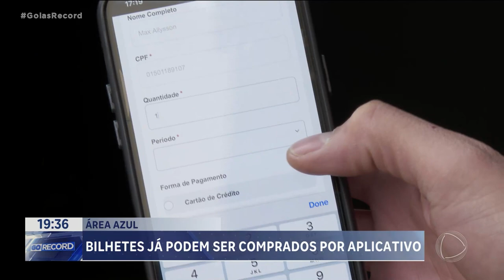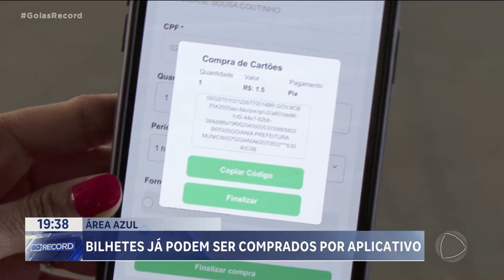ÁREA AZUL: BILHETES DA ÁREA AZUL POR APLICATIVO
BILHETES DA ÁREA AZUL, DO CENTRO E DE CAMPINAS, JÁ SÃO VENDIDOS PELO APLICATIVO  DA PREFEITURA. SE O MOTORISTA PREFERIR, AINDA PODE COMPRAR O CARTÃO DE PAPEL, TRADICIONAL.